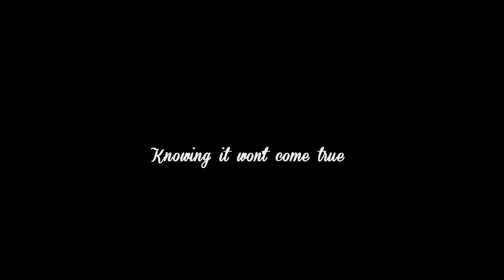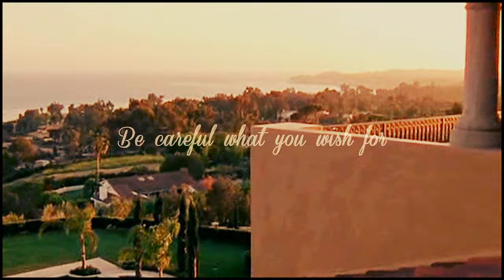The OC| Trailer [TBC]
HD
'It's everything you always wanted. Be careful what you wish for!'

This is for the second round of The battle contest. I was super happy when i found out that i'm in second round :D For this round we had to do something like this, i think xD I'm terribly bad at making promo\trailer videos, as you can see...

I choose OC, mostly because actual promo doesn't include Seth, and that is unacceptable xD

I hope you don't hate this.

Comment\Like\Sub - it really means a lot  :)